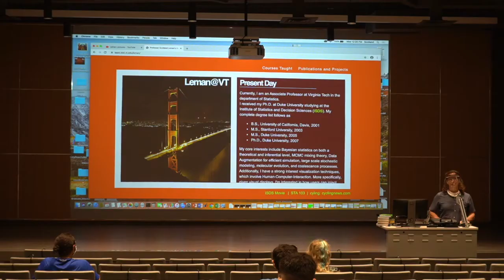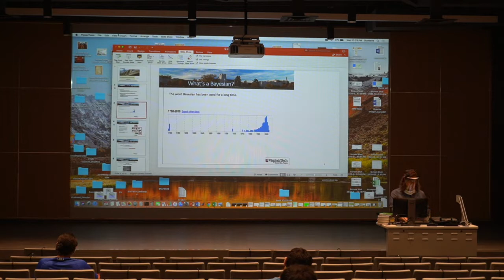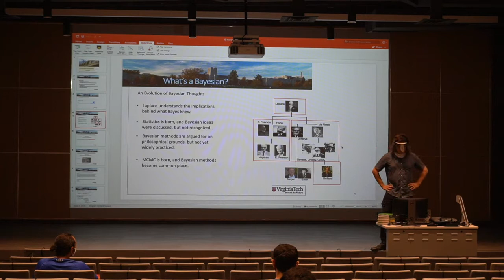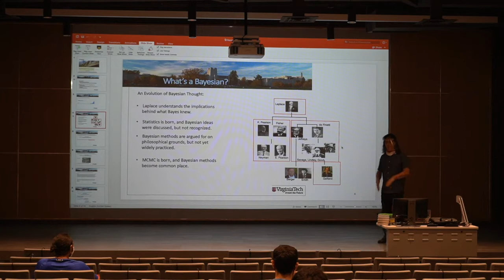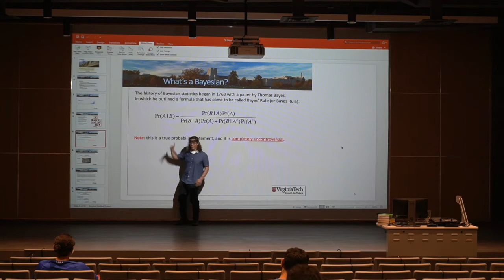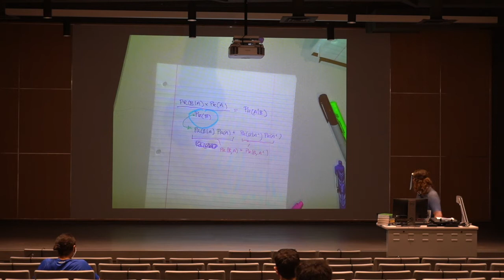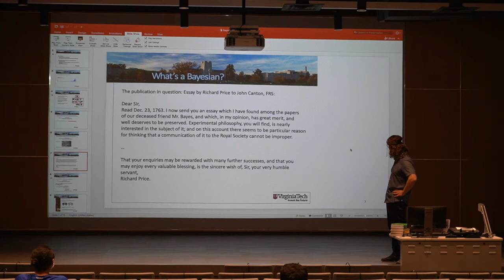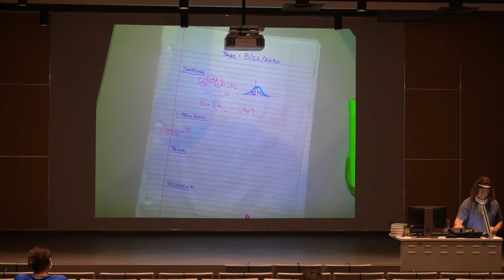Bayesian Statistics08262020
0) Recap of Health & Safety Guidelines
1) Some Bayesian History
2) Bayes' Theorem
3) How a "Bayesian" uses Bayes' Theorem